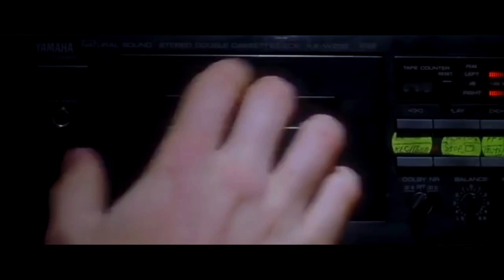My Friend Dynamite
Napoleon Dynamite footage cut to the My Friend Dahmer trailer, inspired by the wonder ladies at My Favorite Murder